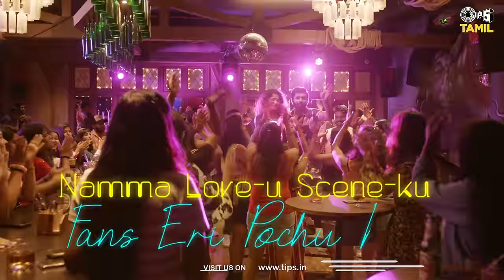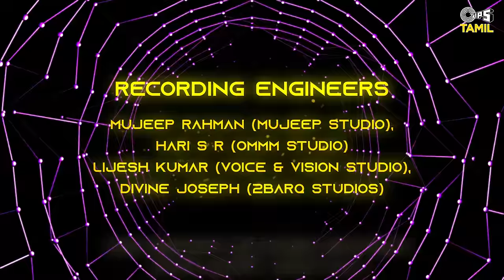Pappali - Lyrical | Kaalangalil Aval Vasantham | Kaushik, Anjali | Arjun Muralidharan | Hari S R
ARAM Entertainment & A Sri & Sri Production Presents Latest Upcoming Tamil Movie "Kaalangalil Aval Vasantham"  Movie Lyrical Song "Pappali", Sung By Arjun Muralidharan , Music By Hari S R & Directed By Raghav Mirdath.

Releasing in theatres on 28th October 2022

Song Details :
Song Name : Pappali
Singer - Arjun Muralidharan
Lyricist - Mohan Rajan
Track Production - Hari S R, Bhuvanesh Selvanesan
Guitars – Aakash L
Bass – Napier Naveen
Flute – A.Stanley
Trumpet – Maxwell
Percussions – Karthik Vamsi
Backing Vocals – Sushmita Narasimhan, Padmaja Sreenivasan, Kiran Sravan
Govind Prasad, Vikram Pitty, Shibi Srinivasan, Bhuvanesh Selvanesan
Recording Engineers - Mujeep Rahman (Mujeep Studio), Hari S R (OMMM Studio)
Lijesh kumar (Voice & Vision studio), Divine Joseph (2barQ Studios)
Mixed and mastered by Abin Pushpakaran at Blu Academy
Mix assisted by Kaushik Kumar
Video animation : The Avenues Studios - Kishore, Vijay

Movie Details :
Movie name : Kaalangalil Aval Vasantham
Release by Vsquare Entertainment
Produced by: Aram Entertainment
Banner: Aram Entertainment, A Sri & Sri Production
Actors: Kaushik Ram, Anjali, Heroshini, RJ Vigneshkanth, Swaminathan, Anitha Sampath, Mathew Varghese, Jaya Swaminathan & Arun
Written & Directed by: Raghav Mirdath
Director of Photography: Gopi Jagadeeswaran
Editor: Leo John Paul
Art Director: SK
Choreography: Sandy
Stunt Director: Hari Dinesh
Costumes: Rebecca Maria
Line Producer: Arun Prajeeth & Sivakumar
Executive producer: Aravind Suresh Kumar
Sound Design & Mix: Raja Krishnan
Colorist: Raghu Raman
PRO : Nikhil Murukan

Lyrics:

Yen Ragalakari Rasiganagi Natkal Anadhe,
Yen Kanavukkari Avala Pathu Thookam Ponadhey

Yen Ravusukari Pesum Pechu Kavidhayanadhey…
Adha Padi Naan Aduren Viral Anadhey...

Namma Love-u Scene-ku Fans Eri Pochu Ma
Yen Insta Reel-u Raani Unna Inner Heart-il Vachen Nanuma..

Ye Asaradikkira Pappali Azhaga veesum pappali - Ne
Kal Molachu Nadakkum Rangoli

Pala Palakura Papali
Pulse-ah Ethum Pappali - Una Thedi Vandhen Nanum Pinnadi...

Fun Ana Pousukaran Naa.. Sirichi Pesi Dhaan Ravusu Kootuven

Cool Ana Crazy Karan Naa… Pidicha Madhiri
Dhaan
Rasichi vazhuven..

Cringe girls- ah Kalangadichu Boomer boys - ah kerangadichu Kaviyama Kadhal Panuvom ..

Yen Manasa Poladhan Oru Benz -u Yedhuma Unna Yethikittu World Full -ah
Suthikittu Poven Nanumaa...